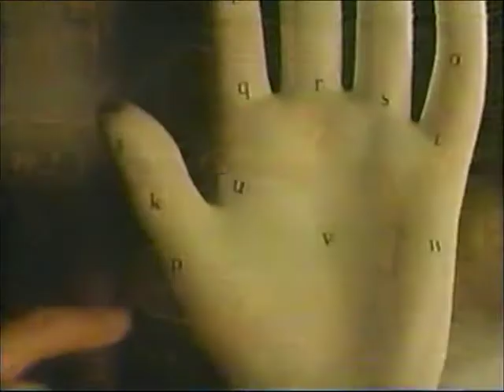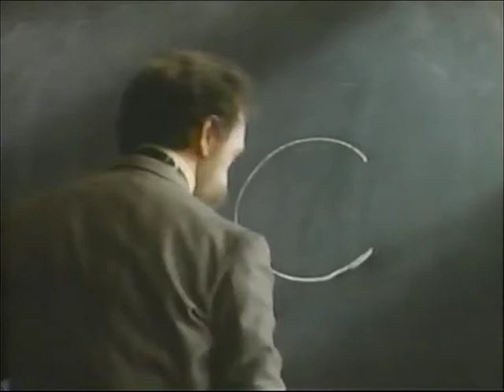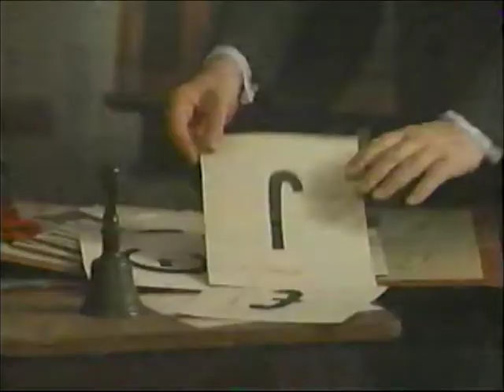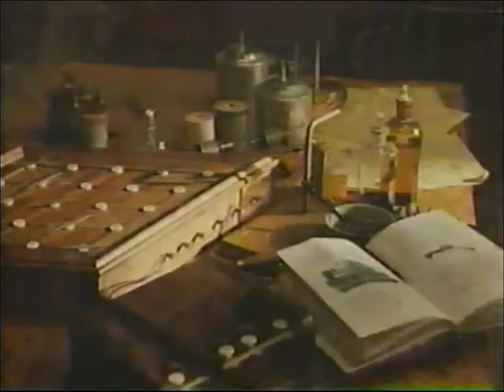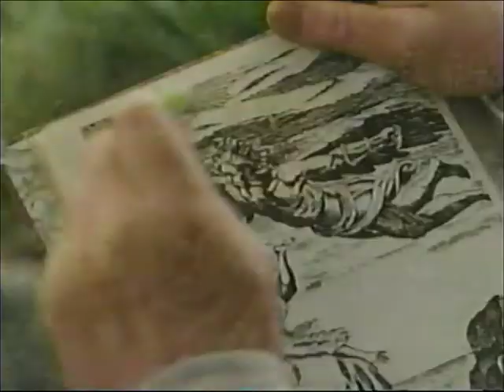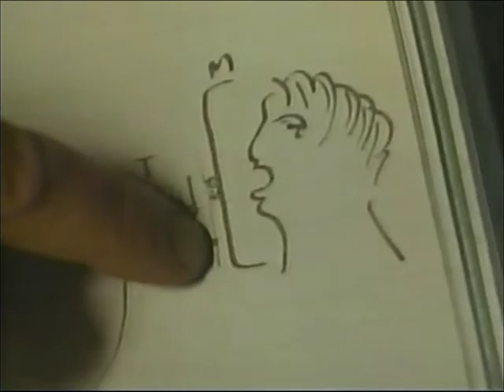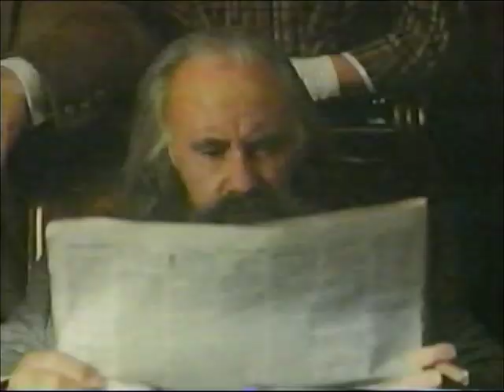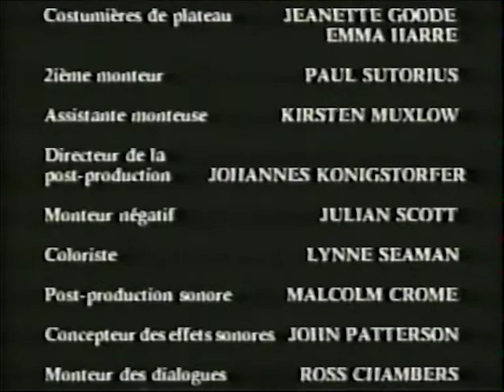Son et Silence, Alexander Graham Bell Film, 1993